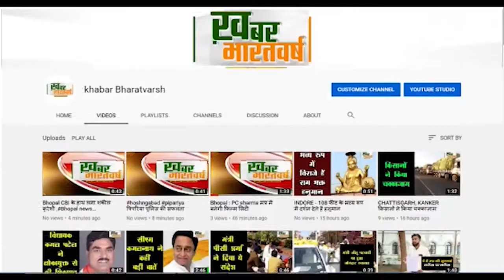भोपाल : प्रदेश कांग्रेस ने पेट्रोल पंप पर नरेंद्र मोदी को सद्बुद्धि दिलाने के लिए पूजन किया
अपने वादों को याद दिलाने के लिए पंडित जी ने विधि विधान से पूजन किया
 मनोज शुक्ला ने 111 नारियल फोड़कर सद्बुद्धि दिलाने के लिए पूजन किया
           मोदी सरकार में आने के बाद पेट्रोल के दाम खाद्य सामग्री के दाम आसमान को छू रहे